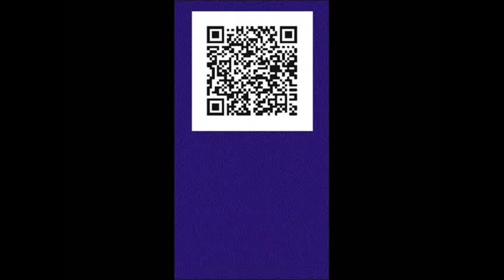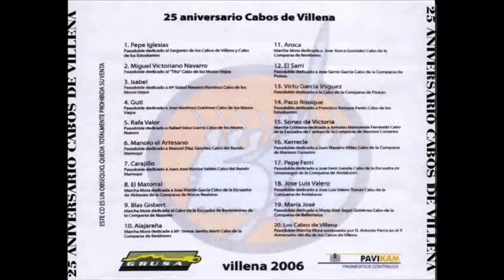ALAJAREÑA MM Francisco Garcia Alcaraz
Marcha Mora dedicada a Mª Teresa Jareño Marti Cabo de la comparsa de BEREBERES
La Grabación se encuentra en el cd 25 ANIVERSARIO CABOS DE VILLENA 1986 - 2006